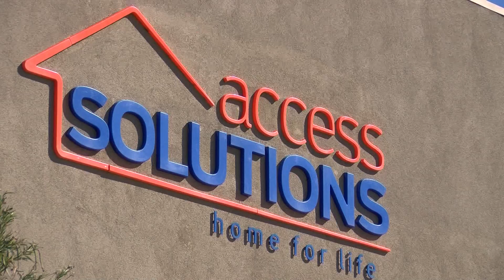Shotgun thief disarmed